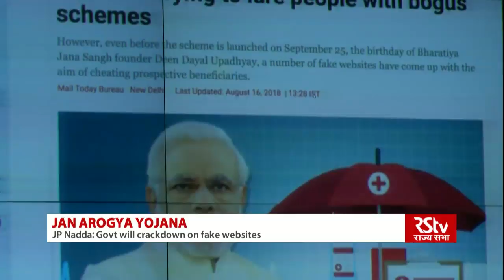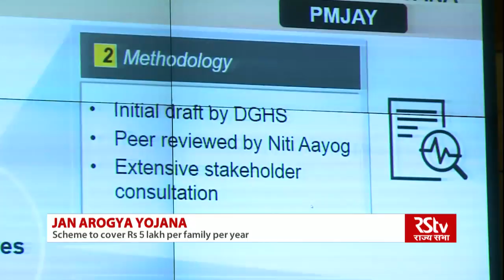Govt decides to crackdown on fake websites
Health & Family Welfare Minister J P Nadda said the Government will crackdown on fake websites asking people to enroll for Pradhan Mantri Jan Arogya Yojana. The scheme will cover 5 lakh per family per year. 10.74 crore poor and vulnerable families are entitled to get the benefits under Socio- Economic Caste Census.